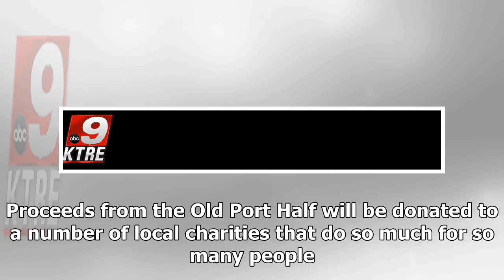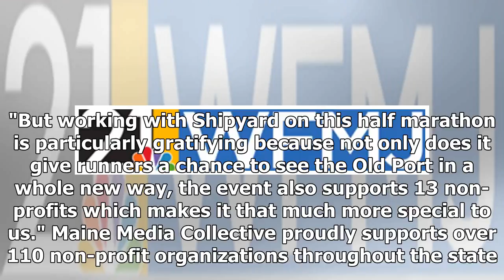Breaking News | Maine Magazine Sponsors Shipyard Brewing Company's Old Port Half Marathon Slated Fo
Breaking News | Maine Magazine Sponsors Shipyard Brewing Company's Old Port Half Marathon Slated For Saturday, June 23

Started in 2011, this year's half marathon features new start and finish lines that showcase Portland's historic Old Port District. The race attracts thousands of athletes to this premier half marathon with a course that takes them through Portland and along the paved Eastern Promenade trail with breathtaking views of Casco Bay. All finishers will be treated to a rocking block party right in the heart of the Old Port. Proceeds from the Old Port Half will be donated to a number of local charities...